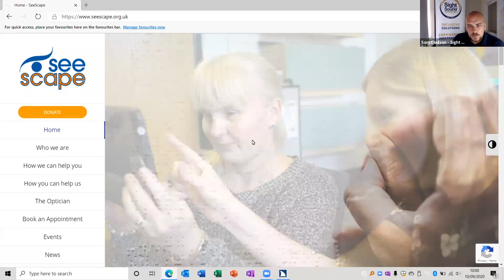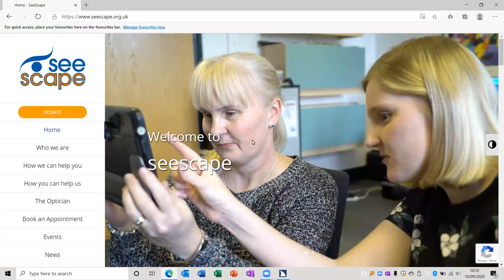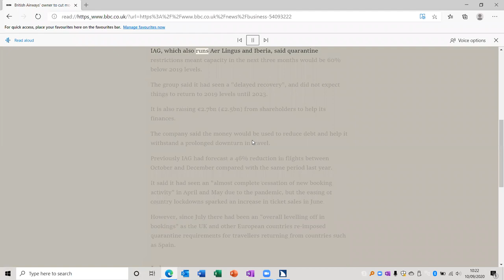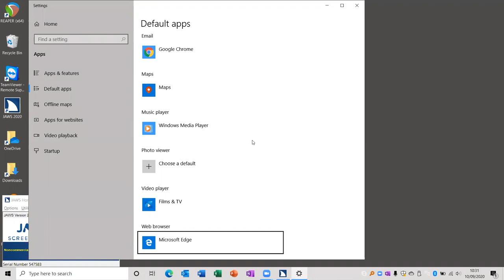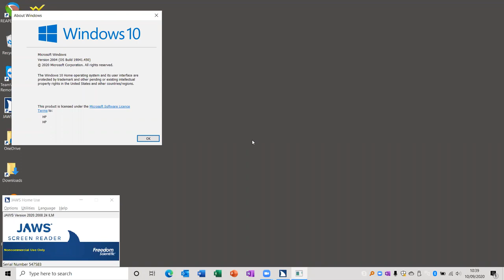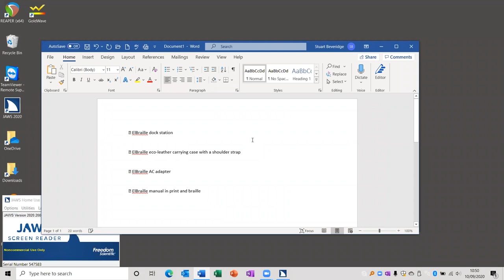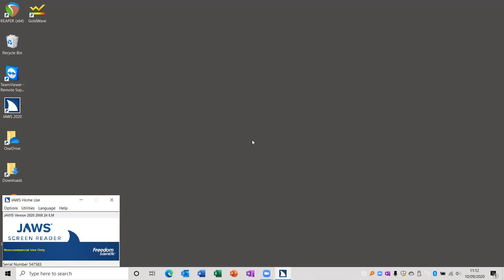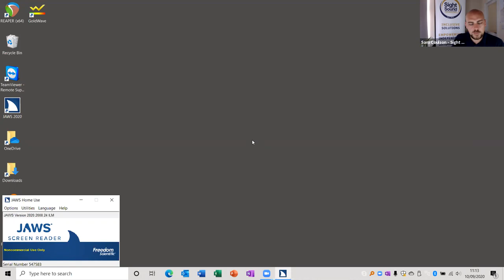The AT Social Hub - 'Get Your Teeth into Microsoft Edge with JAWS…'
For years, many of us have been using Internet Explorer for tasks such as research, accessing the latest news, online shopping and much more. However, Microsoft
recently shelved this browser, so it’s time to look the future.

Bring-on Microsoft Edge; the new fast, extremely efficient and accessible successor! Stuart Beveridge from Seescape will introduce you to Edge and give a brief overview of its advantages over other web browsers. Navigating web pages, as well as features exclusive to Edge such as the Immersive Reader and PDF Reader will also be
discussed.

This session is suitable for those who wish to use Edge for personal, education or work purposes and also for anyone who would like to improve their understanding of
accessible computer software.